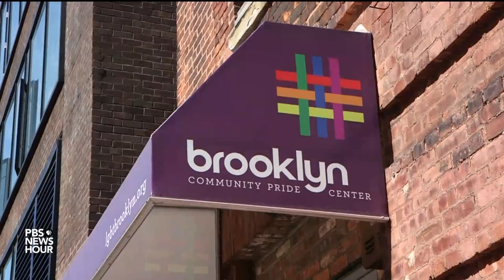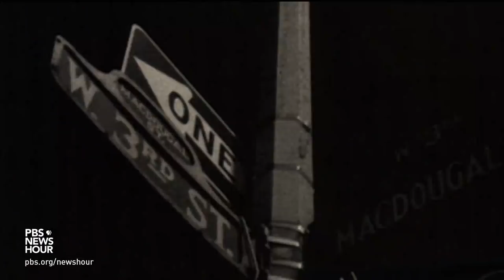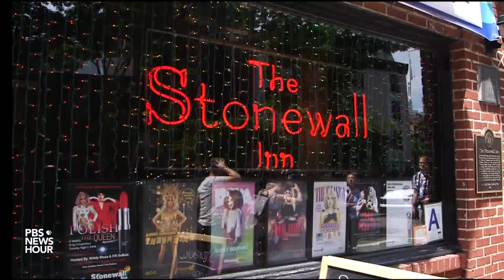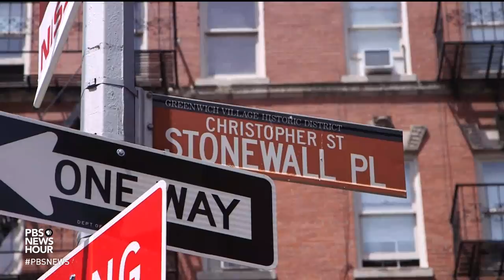Why the Stonewall Riots represented a 'sea change' for LGBTQ rights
On a June night in 1969, patrons of a New York City gay bar called the Stonewall Inn battled with police and set in motion the modern movement for gay rights. Fifty years later, the milestone anniversary of the event has sparked observations and celebrations nationwide -- as well as reflections from LGBTQ Americans about what cultural acceptance has meant to them. John Yang reports.